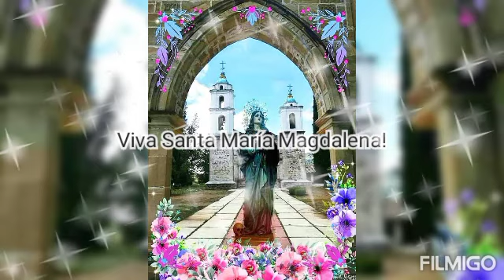Mañanitas a Santa Magdalena Magdalena, Jicotlán Oaxaca 2021